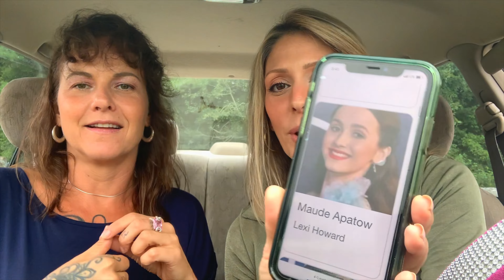Let’s Play a Game - Character Quiz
Join Crystal, the intimacy coach, and Kris, the food blogger and housewife, for another exciting YouTube adventure! 🎉📺 This summer has been a whirlwind of sunshine, football, and family visits, leaving us with little time to create content. ☀️🏈👨‍👩‍👧‍👦

But fear not! We've got something super fun and light in store for you today. 🤩🎮 We're playing a hilarious game where we pick famous characters from iconic groups, films, and more. 🎥🌟 Curious about our choices and the hilarious reasons behind them? Tune in to find out! 😂🤔

Get ready for lots of laughter, goofy moments, and pure fun as we dive into this entertaining challenge. 😄🤪 Don't worry, we'll be back next week with a more serious topic, and we're super excited to get back to business in the coming weeks. 📚💼